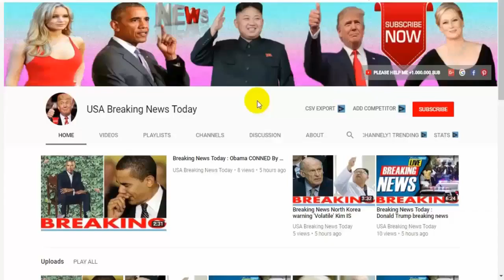Breaking News Today World War 3 News,World News Today, Latest News